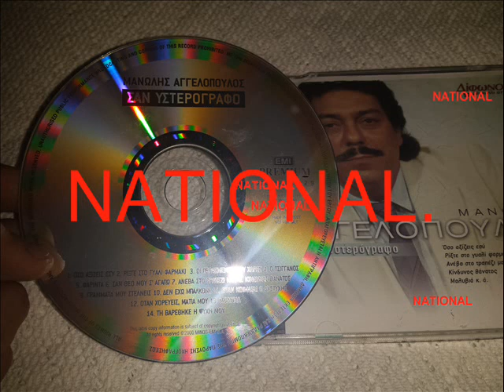ΑΓΓΕΛΟΠΟΥΛΟΣ ΜΑΝΩΛΗΣ - ΤΗ ΒΑΡΕΘΗΚΕ Η ΨΥΧΗ ΜΟΥ.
ΑΓΓΕΛΟΠΟΥΛΟΣ ΜΑΝΩΛΗΣ - ΤΗ ΒΑΡΕΘΗΚΕ Η ΨΥΧΗ ΜΟΥ - NATIONAL.